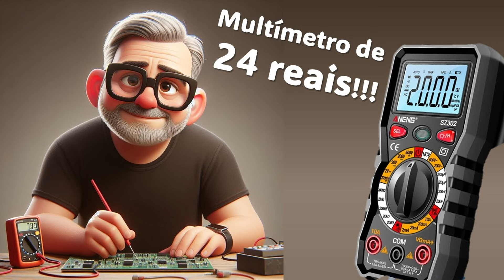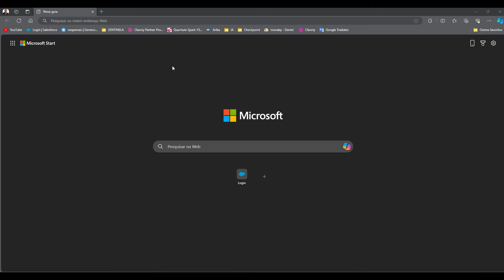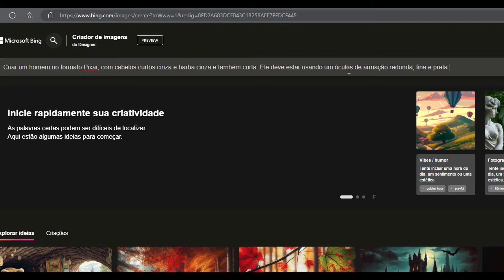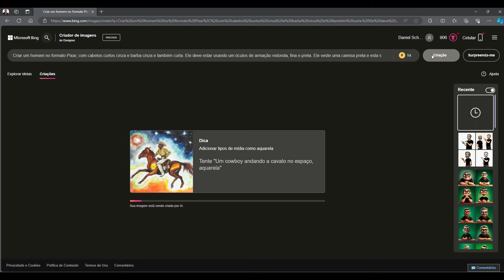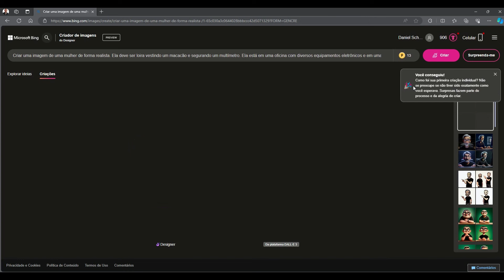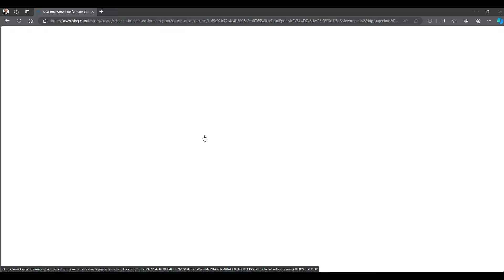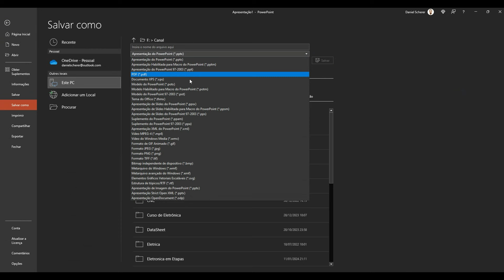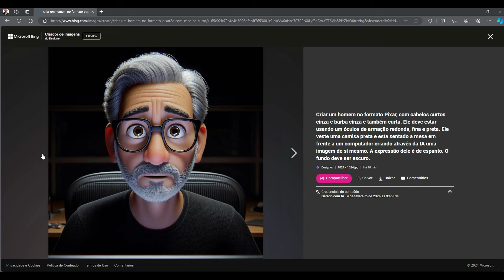Como fazer imagens com IA muito Fácil e Grátis - Apoio UTSOURCE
Sei que não é muito o padrão do Canal, mas como foi solicitado por várias pessoas, resolvi abrir uma brecha nos vídeos e trazer algo diferente: Como eu criei as novas tumbs para os vídeos!
É muito fácil e grátis, e vamos fazer na prática esta que é a capa deste vídeo.

Quer falar conosco, enviar algum produto para review ou mesmo nos enviar componentes que você não usa mais, envie eMail para